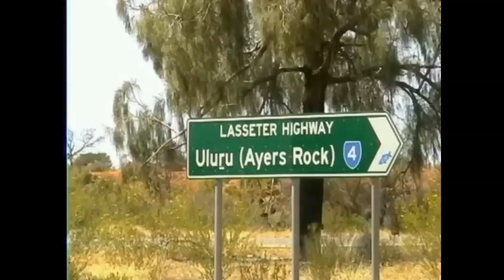Ayers Rock - Uluru (Australie)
Vidéo lors de notre périple de 2 mois en camping-car en Australie (Sept-Oct-Nov 2003).